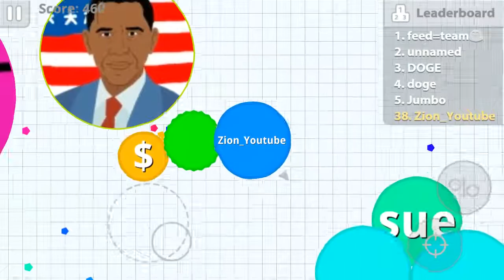Agar.io | Fun w/ Zion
Thank you guys for watching. I hope you enjoyed, and I f you did leave a rating and share. Thanks again!

The game Agar.io, or the app that I am using is made by Miniclip.